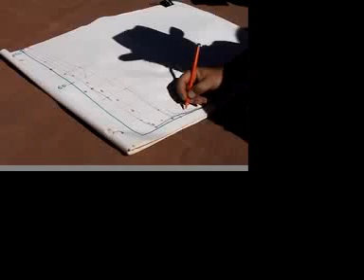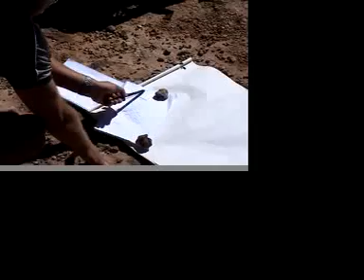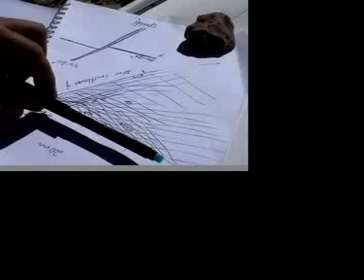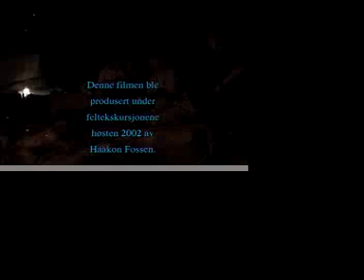Utah geology field trip: Part 2 of 2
Structural geology field trip with relevance to petroleum geologists. Made during Statoil field trips in 2002 by Haakon Fossen